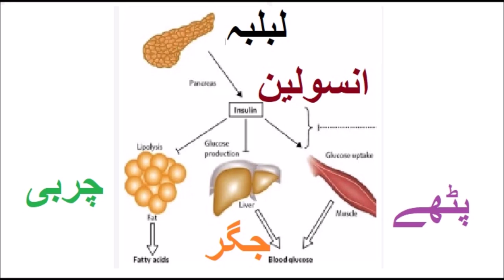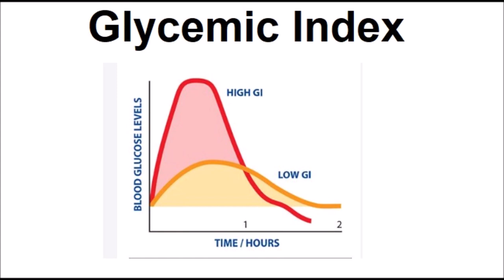Food we eat 3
In this video, we break down the differences High and low glycemic index helping you understand how simple and complex carbs affect blood sugar level and our health and why it's important to make the right choices for your health.